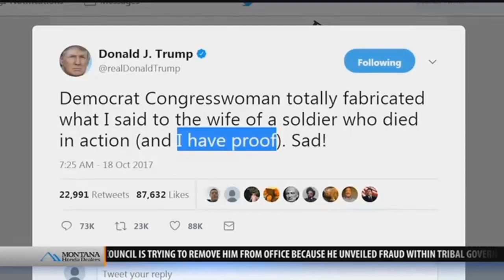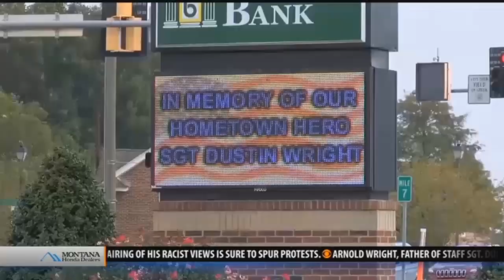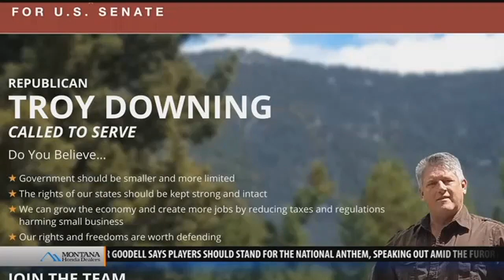Top stories from today's Montana This Morning, 10-19-17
Top stories from today's Montana This Morning, Thursday, Oct. 19, 2017 - latest local news and headlines from across the world.